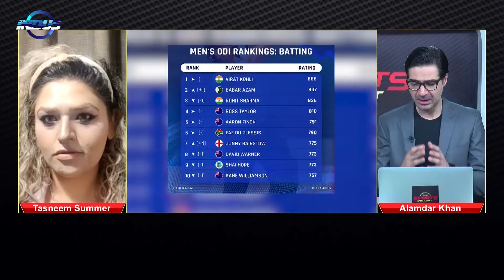The Sports Insight | Babar Azam at Number 2 in ICC ODI ranking | Episode 63 | Indus News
Get the latest updates of all the matches​​​​ and sports​​​​ around the world on an informative show with your favorite host AlamdarKhan​​​​.